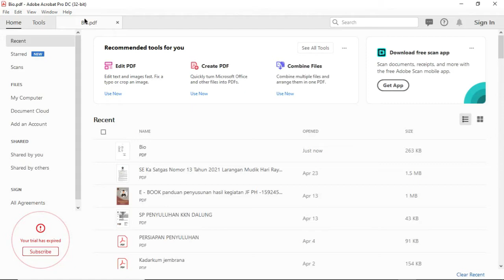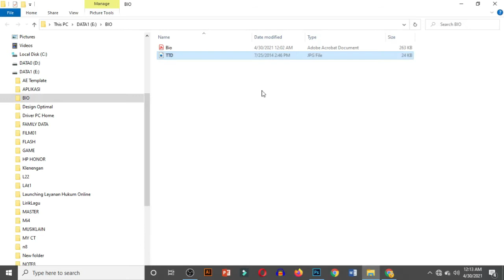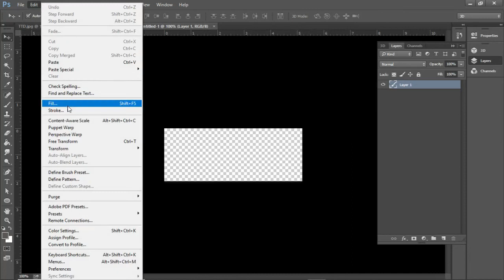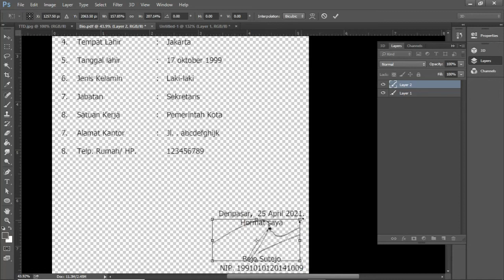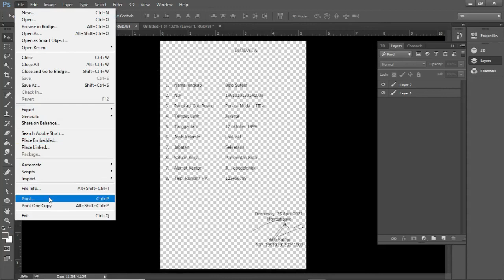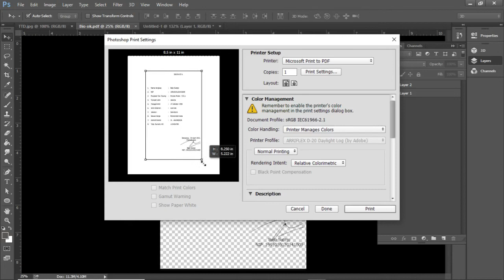Cara MENGISI TANDA TANGAN PADA File PDF dengan photoshop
cara mengisi tanda tangan pada file PDF dengan menggunakan adobe photoshop

Terkadang kita mendapatkan blangko atau form yang harus kita tandatangani. atau kadang hasil scan yang berkas aslinya hilang yg perlu diedit, maka solusinya adalah dengan mengedit file pdf tersebut dengan adobe photoshop.
aplikasi pengolah PDF baik online maupun ofline terkadang tidak bisa menyelesaikan permasalahan file PDF kita. apalagi terkadang aplikasi tersebut jarang ada yang free. solusinya adalah dengan menggunakan adobe photoshop seperti pada Video ini.